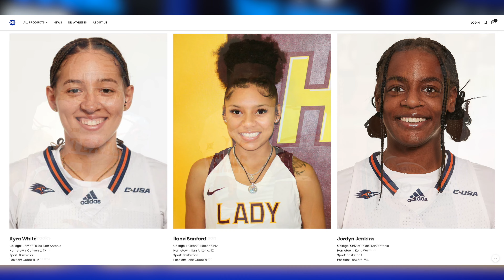Kicking It Sports & NIL Athletes • Social Hour, Ep. 17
Greg, KJ, & Colin discuss the week's sporting events including Kicking It NIL Athletes on Episode 17 of the Kicking It Social Hour!